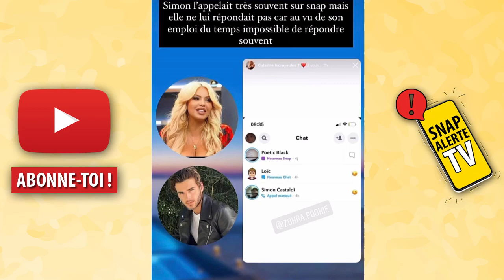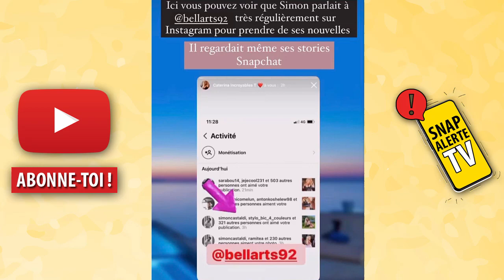SIMON A TROMPÉ ADIXIA ? IL PARLAIT A UNE FEMME ALORS QU'IL ÉTAIT AVEC ADIXIA, LES PREUVES DÉVOILÉES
Simon Castaldi a trompé Adixia ? Alors que le couple semble réconcilié, le blogueur Zohra Pookie a balancé dans sa story Instagram des preuves que Simon Castaldi a bien contacté une femme alors qu'il était déjà en couple avec Adixia...